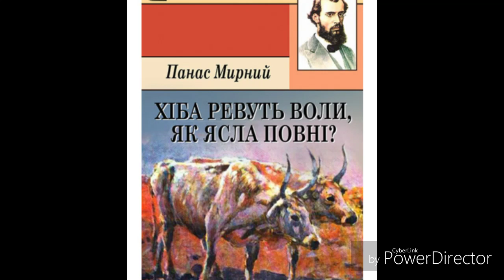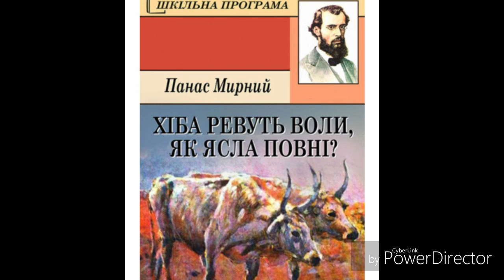"Хіба ревуть воли, як ясла повні?"//(Скорочено)//гл. 10//Панас Мирний//